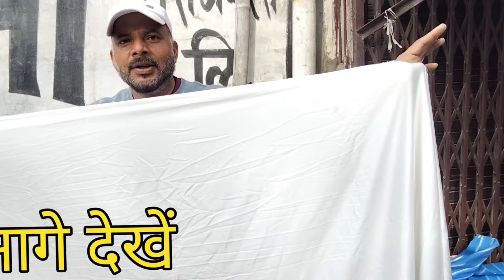कट पिस और मीटर वाले कपड़े चाहिए तो सहारनपुर की इस मार्किट में आइए 🤔 | Cheapest cloth market Raiwala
Sadakat ali vlogs
cut pic kapda market
cloth market in Saharanpur
raiwala kapda market
cheapest summer collection
cheapest cloth market
kapda market सहारनपुर
रायवाला कपड़ा मार्किट
raiwala मंगल बजार
कपड़ा मार्किट सहारनपुर
raiwala tuesday market in Saharanpur
kapda market in panipat
kapda market in delhi
kapda market in Ludhiana
ladies suit kapda market
ladies summer collection in Saharanpur
ladies suit kapda market in surat
होल सेल कपड़ा मार्केट
men cloth market
women cloth market
kids cloth market